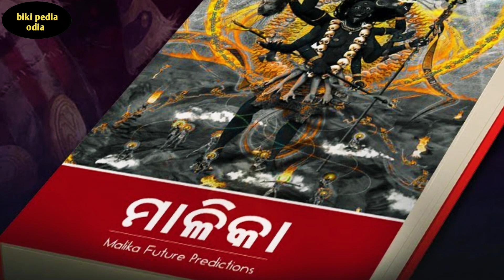ଜାଣନ୍ତୁ କେବେ ହେବ ୭ ଦିନ ଅନ୍ଧକାର ||Malika Bachana || Malika Bachana 2023 | Malika Bhavishyavani 2023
kalki avatar
malika rahasya
malika 2022
bhavishya malika
viral odisha malika
malika bhavisyavani
odisha malika
malika bachana video
bhavishya malika in odia
rahasya
rahasyamai malika
odisha
odia malika bachana
odia malika
puri
odia news
Earth Bay Of Bengal
Earthquake news today
Earthquake In Bangladesh
Tsunami Alert japan
Earthquake near puri
Puri news today
Earthquake in Dhaka today
odisha news
jajpur news
puri jagannath mandir
latest news
malika bachana 2022
odisha bhaskar
malika
mystery, odisha
odia mysterious
rahasyamaya puri mandir
malika about kaliyug end
malika Bachana about 7day 7night dark
malika about aliens

(script/editing/voiceover:- Bikash Nayak)